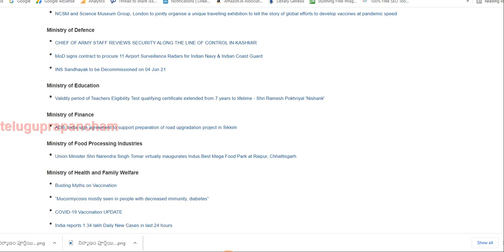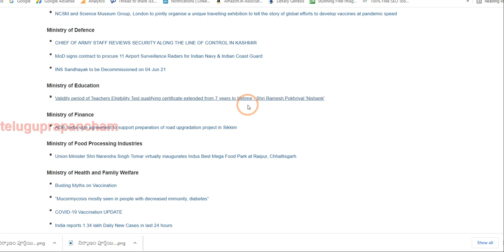TET validity period extends from 7 years to lifetime | TET validity period update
Breaking News : TET validity period extends from 7 years to lifetime.